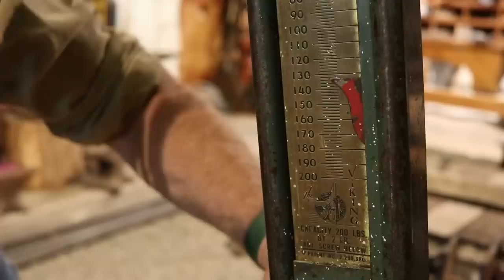Pulleys in the Shop Explained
Learn to use a pulley!  It may really help you out of bind sometime!

Enjoy EC? Learn about Essential Craftsman Academy!